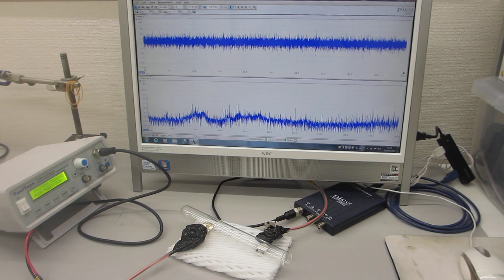超音波の伝搬実験ーーオリジナル超音波発振制御システムーー（超音波システム研究所）